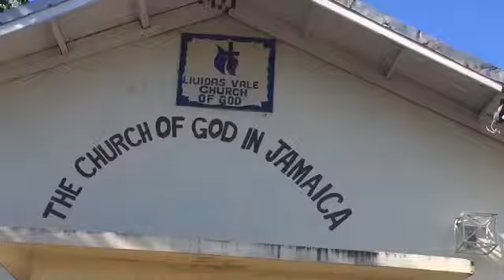Gospel Reggae artist Kevin Brown Pre EP Interview